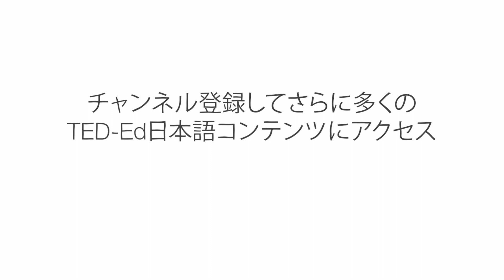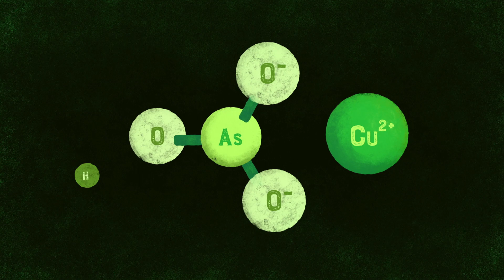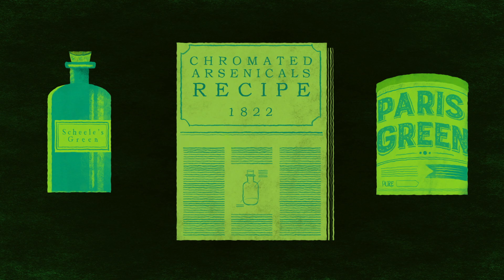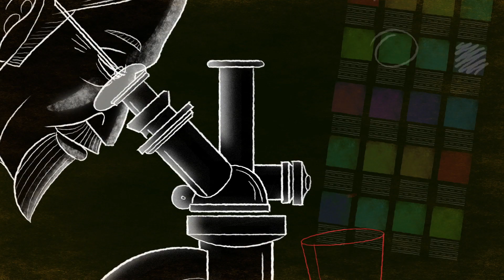歴史上最も危険な色 - J・V・マラント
ラジウムが発見されると、その鮮やかな緑色が人々を魅了し、化粧品やジュエリーに使われはじめました。しかし、やがてラジウムが有害な物質であることがわかると、見た目の美しさは二の次になりました。残念なことに、はじめは無害だと思われていたものの、後に危険であることが判明した顔料は、ラジウムだけではありません。J・V・マラントが歴史上最も危険な色について解き明かします。

J. V. Maranto によるレッスン、Juan M. Urbina, Fermin Mulett 監督。